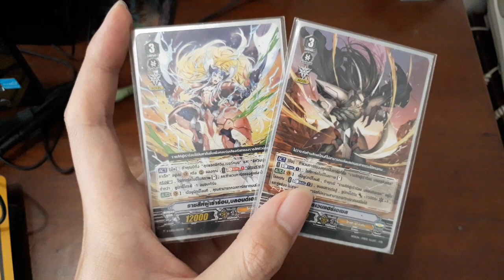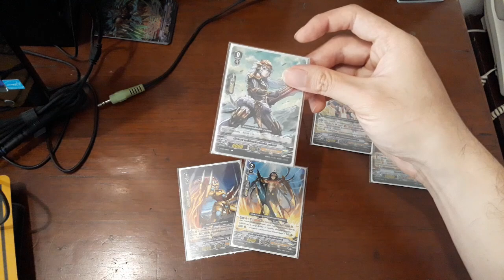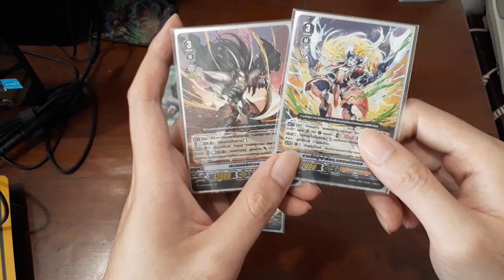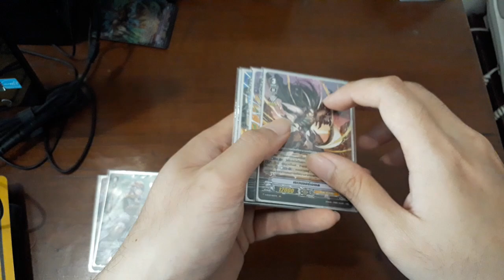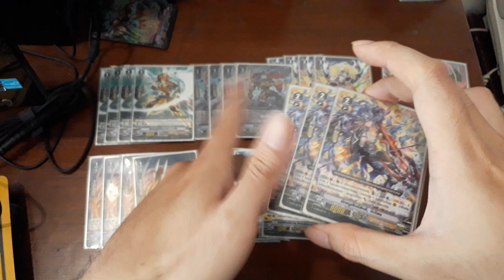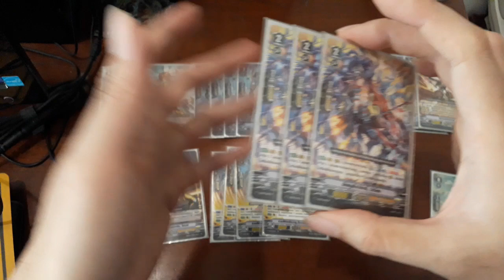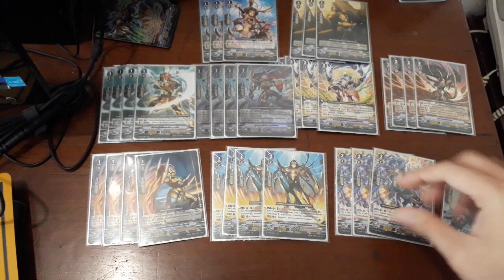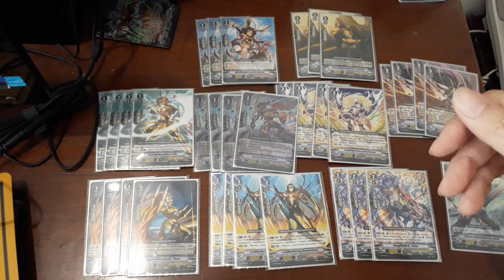[STANDARD DECKLIST] โกลด์พาลาดิน เอเซล V-BT 03